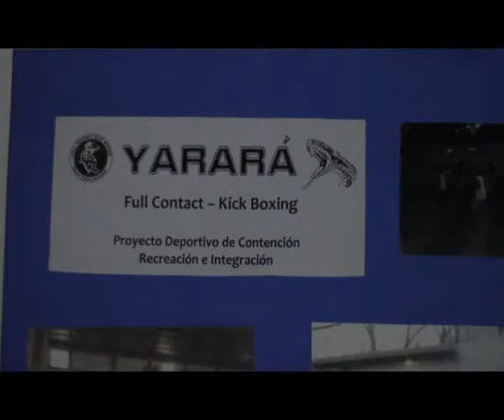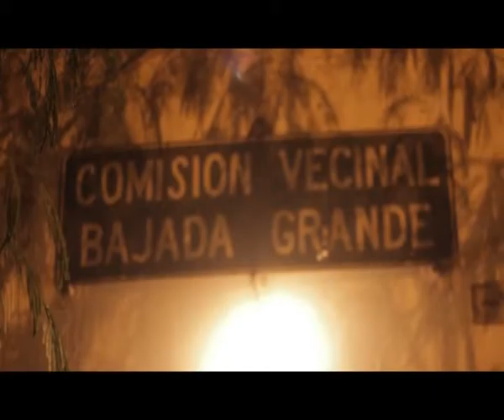KIKCBOXING EN EL BARRIO BAJADA GRANDE DANIEL VIANNI